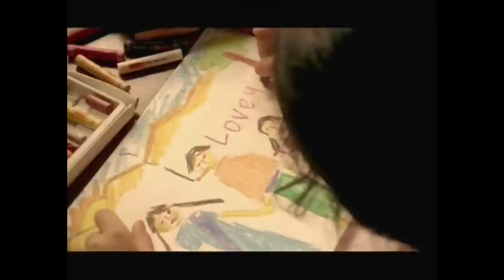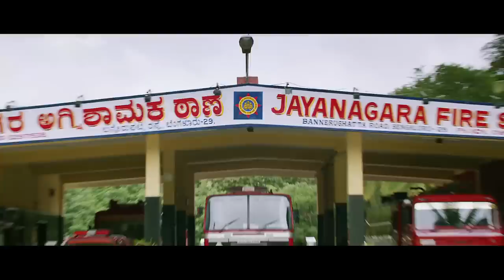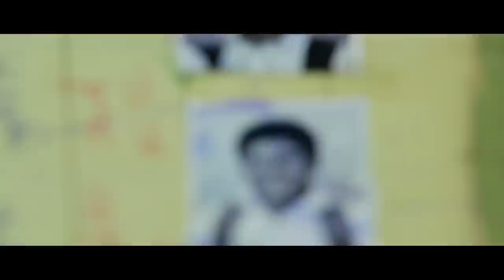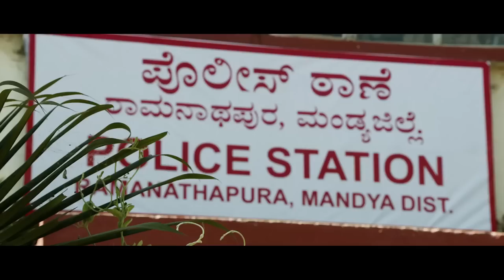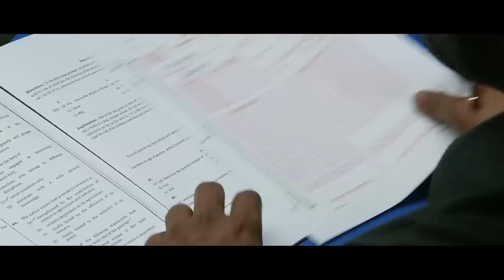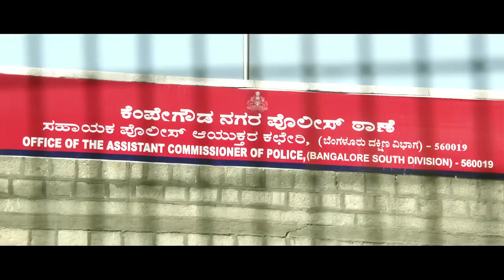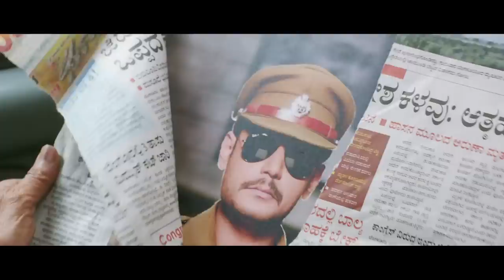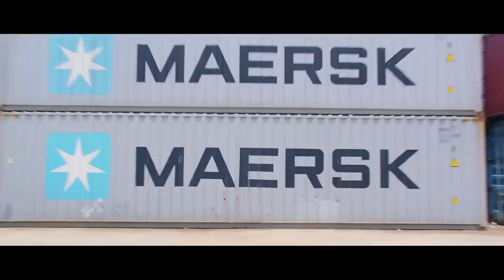Vardi Wala The Iron Man (2018) Hindi Dubbed Movie | Airavata Dubbed Movie | Darshan, Urvshi Rautella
In this video, we'll be watching Vardi Wala The Iron Man, an action movie that was recently released in Hindi. As well, we'll be watching Airavata Dubbed Movie, which is a new Indian film that's released recently. Finally, we'll be seeing Darshan & Urvashi Rautella, a beautiful Bollywood movie that was recently released.

If you're looking for some great Hindi dubbed movies to watch, then this is the video for you! In this video, we'll be reviewing some of the latest and greatest Hindi movies, and we'll be giving our verdict on which one is the best. So sit back, relax, and enjoy some great Hindi Dubbed films!
The film opens with the chief minister and IG of Karnataka coming to the house of Vitta Gowda (Ananth Nag) to request him to send his grandson Airavata (Darshan) to duty as soon as possible. He agrees but with certain reasonable conditions. Outside, a reporter asks her senior the reason for such a fuss. The senior explains the story. 6 months earlier, Airavata had joined Bangalore police as the ACP. He brought over a big change to the crime filled city and slowly eradicated all signs of criminal activity. He brings up new rules that serve the public without consulting higher officials and does these through his own money. These rules cause huge losses to several criminals, mostly to Prathap Kale (Prakash Raj) who immediately calls upon an enmity with Airavata. During this while a reporter Priya (Urvashi Rautela) falls in love with Airavata, and is later shown to be the girl Airavata had saved previously from an accident, hence the reason for love. Despite this, Airavata does not reciprocate her feelings. During the preparations for a government event, Airavata is arrested by the force and is revealed to be a bogus officer. He reveals his story during an open court session. Airavata was a farmer who had gone to Bangalore to solve the problems of a few farmers. His sister Charu (Sindhu Lokanath) gets raped by their workers when she goes to plough the fields. A corrupt cop refused to take the family's complaint which results in Charu's suicide. Their friend Prakasa (Bullet Prakash) kills the inspector and is shot dead in the process. Airavata vows revenge and when Karnataka police gives a job opening in Bangalore, Airavata gets himself posted there by wrong means. The court declares Airavata innocent and sends him back to his village. On the request of the people, Airavata writes the civil service exam and is reposted as ACP. Now the story comes back to the present. The reporter is curious of what will be Airavata's next move. Airavata slowly begins to take down Prathap Kale's empire once more. He also accepts Priya's love. Towards the end, Prathap Kale kidnaps each and every police officer's daughters along with Priya intending to sell them abroad. Airavata arrives in the nook of time and saves them and kills Prathap Kale. At a felicitation ceremony, he submits his resignation form, saying that should crime rise again, then he will join the force once more. The film ends with Airavata and a child (Vineesh Darshan) saluting towards the screen.

Watch all the Latest Tollywood Movies, Kannada Comedy Full Movies, Kannada New Action Full Movies 2017, South Indian Action Movies in Hindi only on Cinekorn Movies.